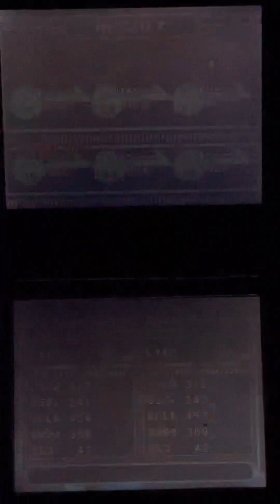デジモンストーリー楽しくやり込むpart 28